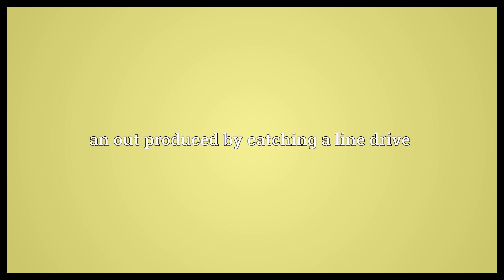Line-out Meaning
Video shows what line-out means. a set piece where a player throws the ball into play, and both teams can contest for possession.. an out produced by catching a line drive.  Line-out Meaning. How to pronounce, definition audio dictionary. How to say line-out. Powered by MaryTTS, Wiktionary